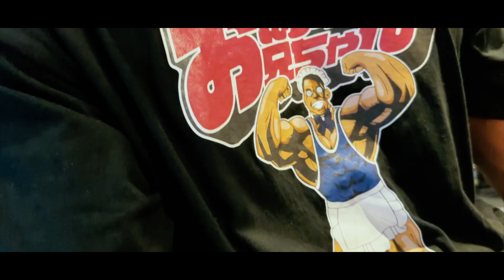ゲイはグラビアアイドルとキス我慢選手権したらどうなるのか確かめてみた